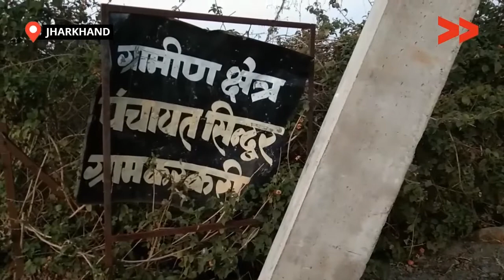जैविक खेती करना आसान | Simple Ways of Doing Organic Farming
ईश्वर राम जी जो हजारीबाग जिले के सिन्दूर पंचायत के करकरी गाँव का रहने वाले है| घर ठीक पीछे छोटा सा खाली जगह है जिसको उन्होंने किचन गार्डेन में बदल दिया है| अपने परिवार के सदस्यों के स्वास्थ्य को ध्यान में रखते हुए यहाँ वह केवल जैविक खेती करते हैं जिसमे किसी भी तरह के रसायनों का इस्तेमाल नहीं करते है।

Ishwar Rams of Karkari village of Sindoor Panchayat has started organic farming beside his house. He had concerns related to the health of his family members that's why he pledged not to use any chemical in his farming process.

Community Correspondent Xavier Hamsay reports from Hazaribag, Jharkhand for Video Volunteers.  Learn more about Xavier Hamsay and see other videos of his